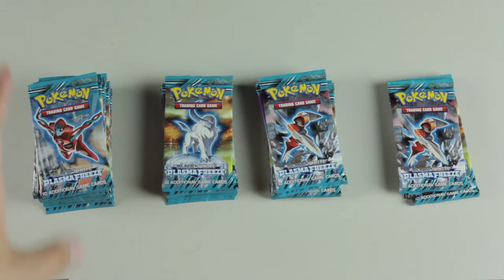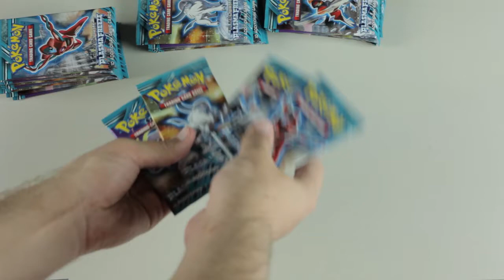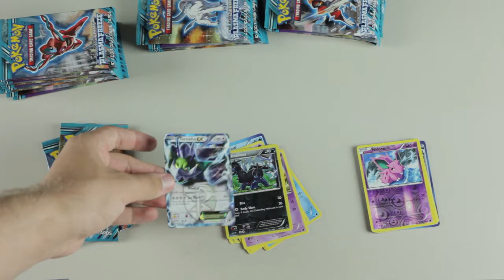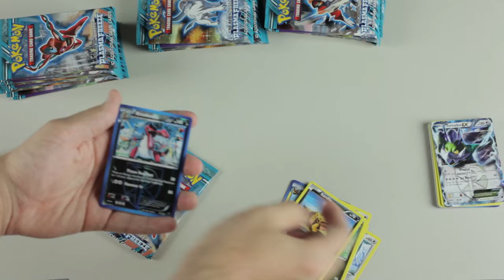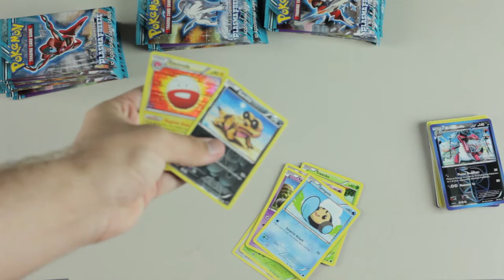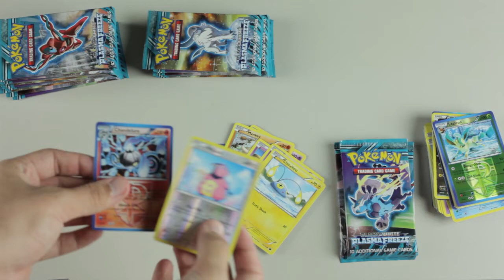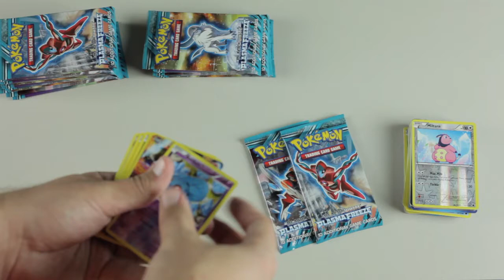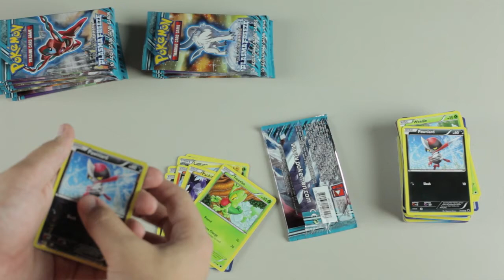Weighing Pokemon packs!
Do you like card game videos? Request more in the comments!

INFO:
For those of you who don't know, or don't play card games, you can use a precision scale to weigh booster packs for card games. Cards that have holographic images on them weigh more than those which don't. Thusly, packs with two holo cards will weigh more than packs with one holo card. Because of this, you can choose which packs to buy based on the heavy ones so you always get great cards out of them. This really only works for Pokemon and Yugioh, as Magic the Gathering holos aren't necessarily good. Use this information wisely.